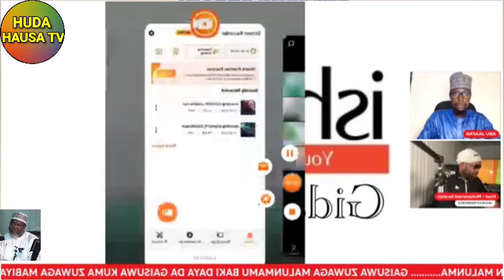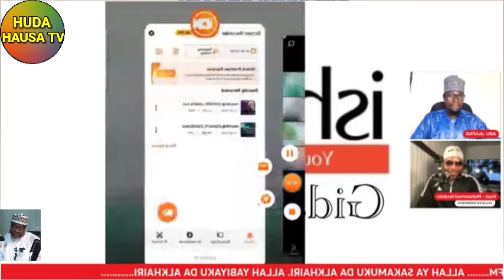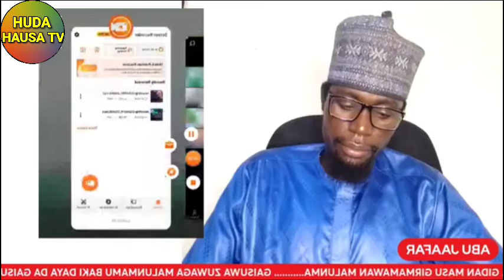Yan bidA na shari wa ISHA FM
TATAUNAWA AKAN SHIRIN MA SU SHARI AKAN ISHA FM